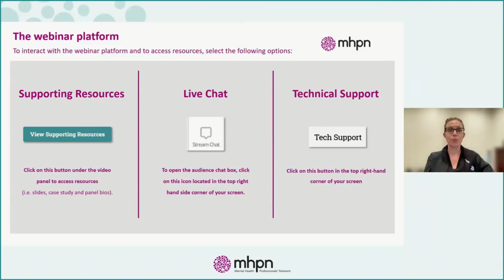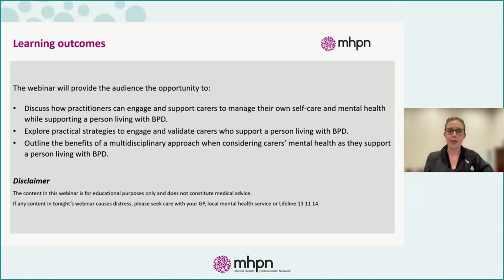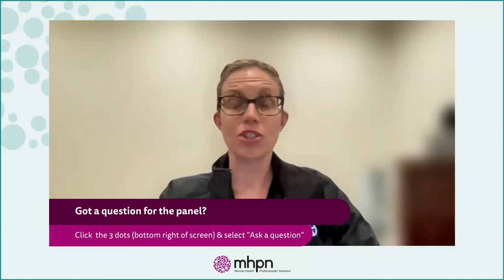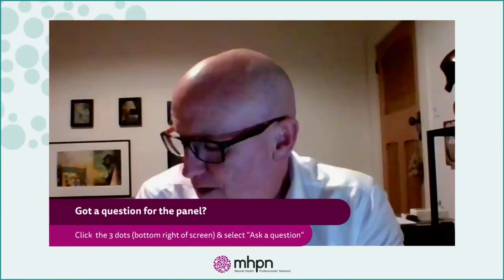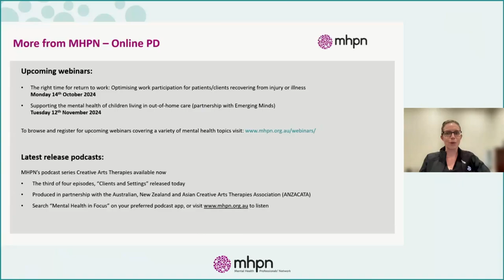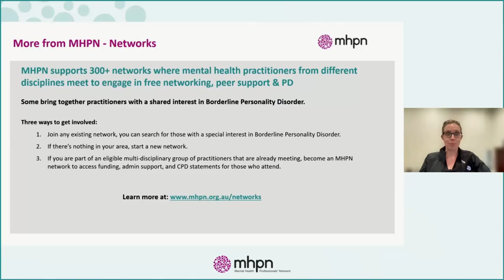BPD: Caring for the carers